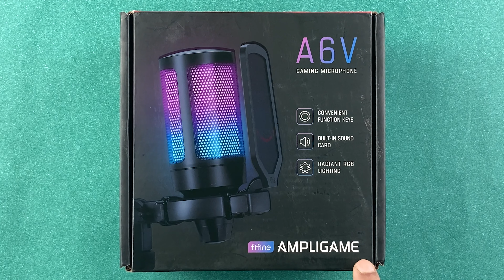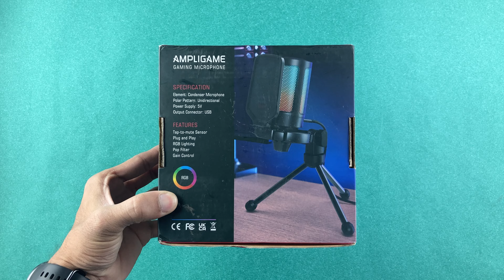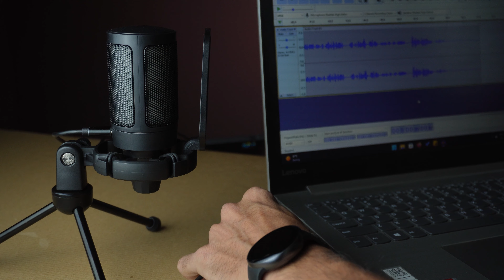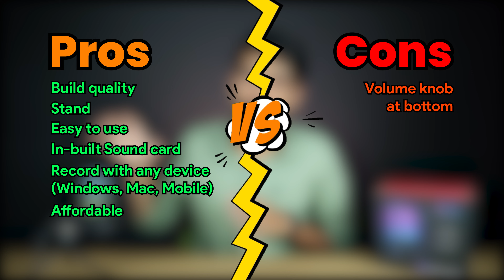Fifine A6V Ampligame USB Microphone Review (Hindi) | Best Mic Under ₹3000? | Podcast & Video Mic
Ampligame Fifine A6v review. Ampligame fifine A6V RGB microphone has absolutely stunning features that provide convenience while recording. The tap feature enables you to turn on or turn off the recording. In this video, checkout Fifine Ampligame A6V sound test along with all the features, price and functionality specifications. Hope you find the video helpful.

Latest offers and deals for you for Fifine Ampligame USB Microphone on Amazon:

00:00 Introduction
00:39 Unboxing , contents, and overview
02:58 Functionality
04:07 Audio test
05:00 Set up
05:54 Price
06:44 Pros and cons